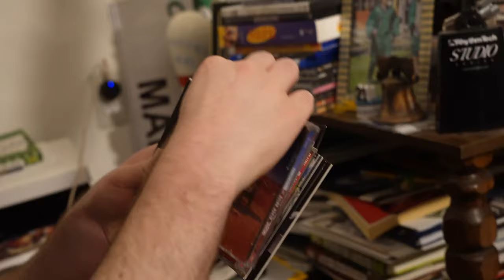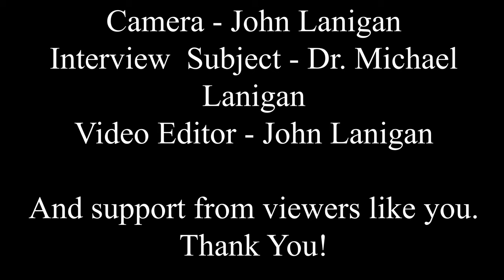FMTV 222 Intro to Production Documentary Rough Cut